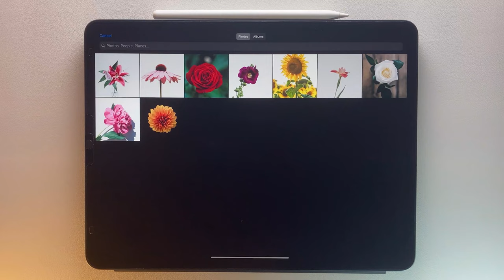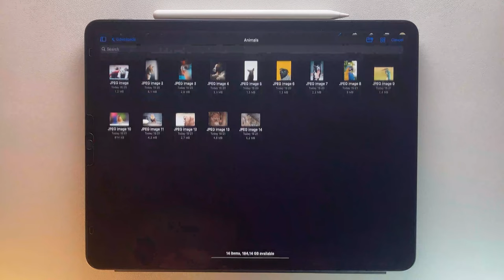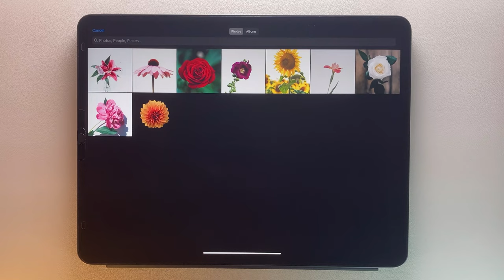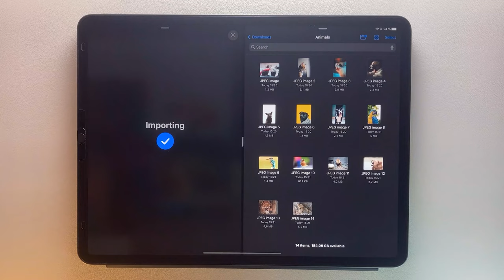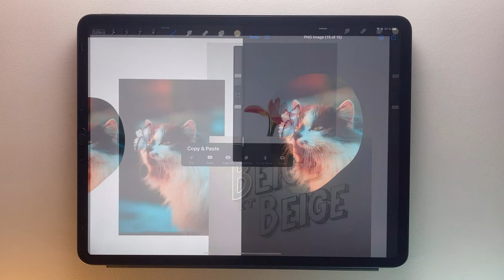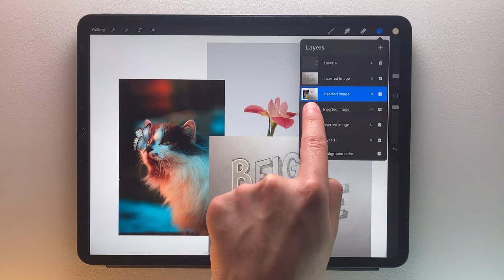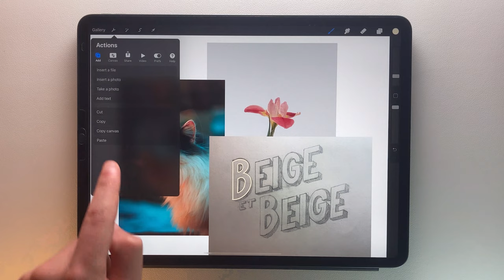How to Copy and Paste on Procreate.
👉 Join my private community to get my free course The Procreate Guide ➝

Chapters:
00:00 - Introduction
00:20 - Insert a photo
00:57 - Insert a file
01:34 - Take a photo
02:03 - Enable Reference Companion
02:37 - Import a reference image
03:20 - Move Reference Companion
03:46 - Copy Paste Menu
04:11 - Cut
04:58 - Copy
05:05 - Copy All
05:24 - Paste
05:35 - Duplicate
05:43 - Cut & Paste
06:28 - Get The Procreate Guide